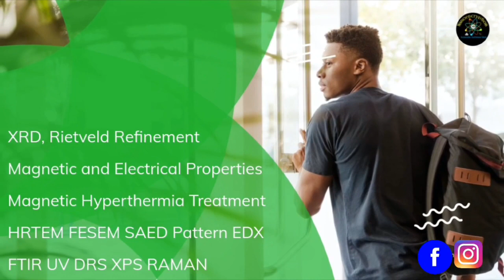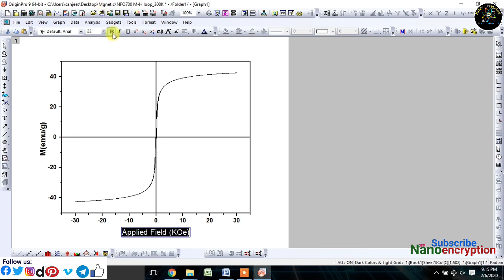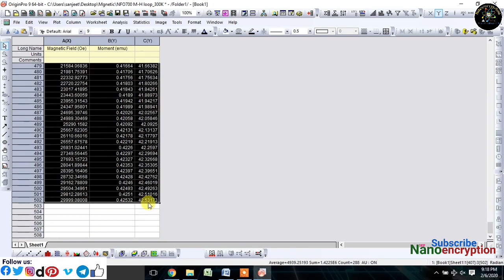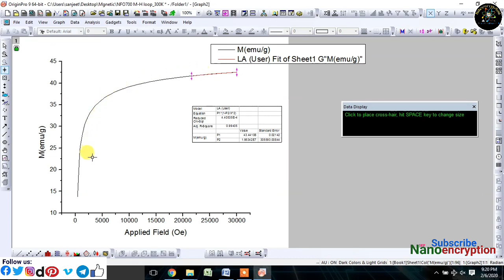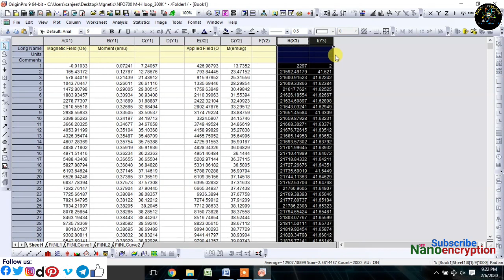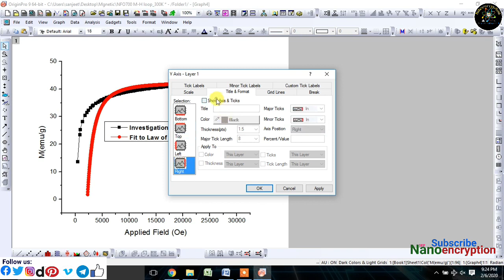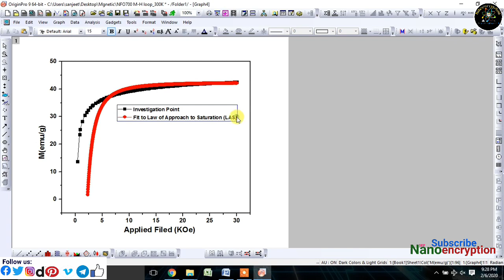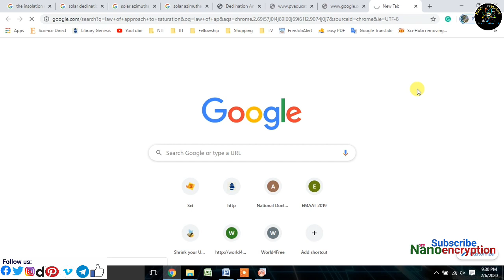How to do fitting of Law of approach to saturation with help of magnetic data using origin software